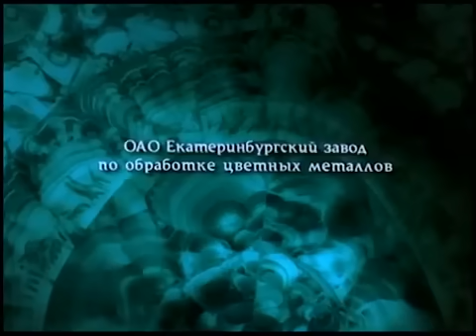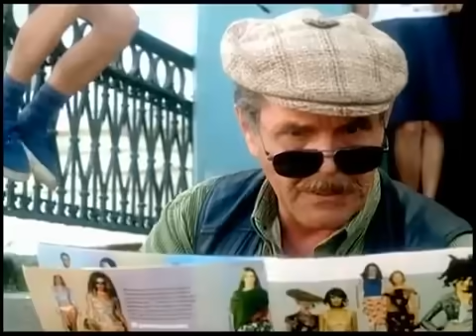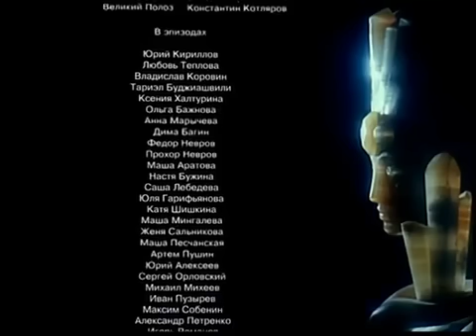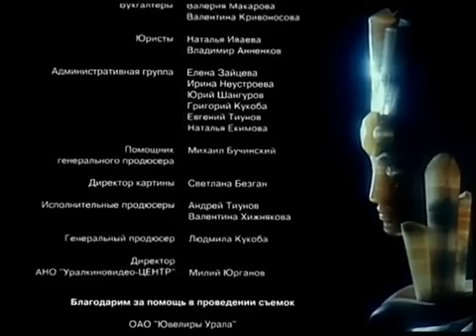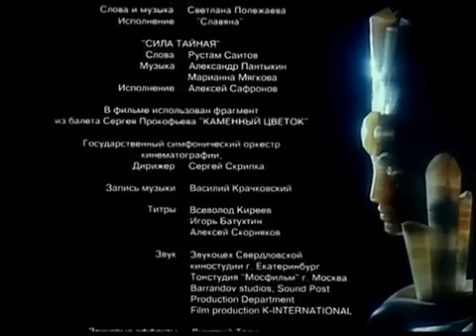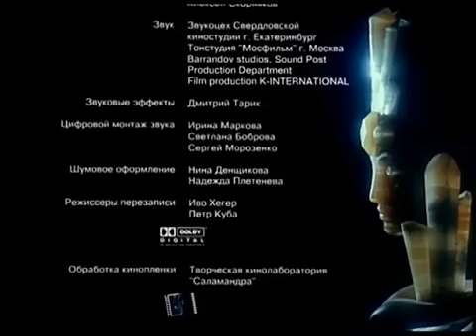ВЕЛИКОЛЕПНЫЙ ФИЛЬМ НАРАСХВАТ! ХОЗЯЙКА МЕДНОЙ ГОРЫ! Тайная Сила! Русский фильм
Хозяйка Медной горы, Полоз и прочие духи уральских гор общаются с современными людьми, которые вмешиваются в сказочную жизнь.